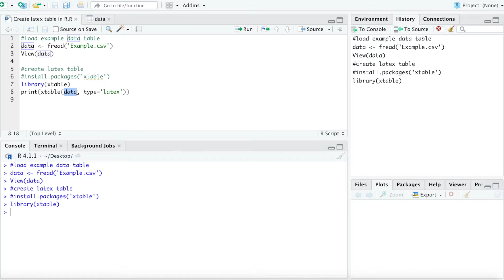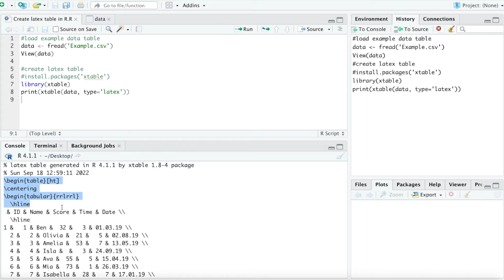Create Latex table in R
This short video explains how to simply create a professional Latex table in R with any data.table with the xtable package. The default R output is a csv file which is not really usable without a transformation for a scientific paper, thesis or work. Therefore, there is a package called table, which can be used to generate professional-looking tables to export as Latex files directly with R. It generates Latex output very straight forward and is easy to use.